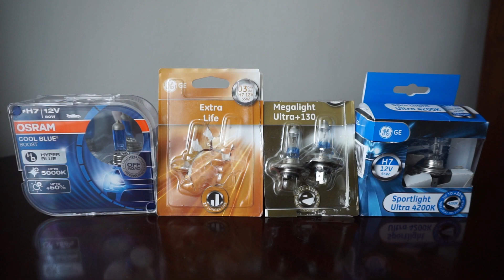OSRAM Cool Blue BOOST, GE Extra Life, Megalight Ultra+130, Sportlight Ultra 4200k